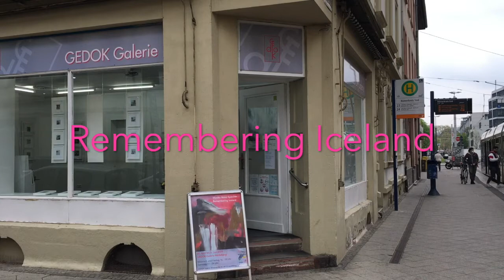Remembering Iceland – Monika Maier Speicher_ 2021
Künstlergespräch mit der Malerin Monika Maier-Speicher in der GEDOK Galerie Heidelberg. Das Interview führt Christel Fahrig-Holm, 2. Vorsitzende des Künstlerinnenvereins. Film: Petra Lindenmeyer. Ausstellungsdauer: 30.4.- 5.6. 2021 weitere Infos